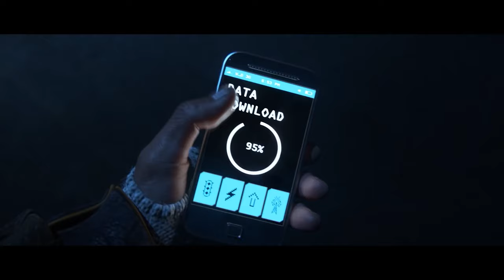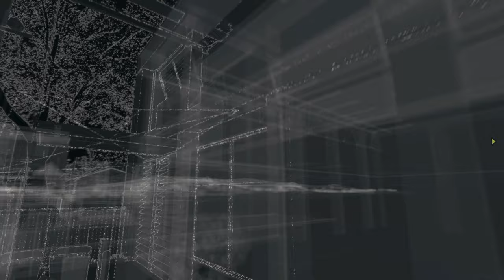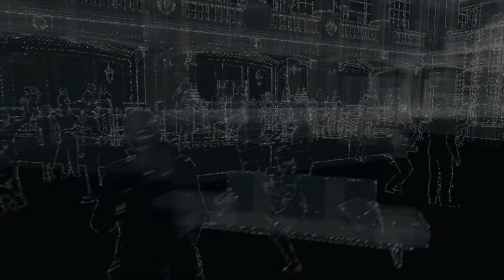Watch Dogs Is An Underrated Gem - Watch Dogs Review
There have now been a handful of Watch Dogs games but I've never really had much of an interest in them before now. I was always told that the first Watch Dogs game was bad and that Aiden Pearce was just a bad character. Now that I'm a little older, I decided to take a change on this game and try it out, especially with the news that they added Aiden Pearce to Watch Dogs Legion and also put an Assassin's Brotherhood character (Darcy) from Assassin's Creed in Watch Dogs Legion. I played Watch Dogs on Xbox Series X with FPS boost enabled and the game ran fantastically. I really liked a lot of the supporting cast including Clara Lille and T-Bone and I found the world of a futuristic Chicago to be very interesting and engaging.

Check out Degenerate Plays!

Enchanted Glamor